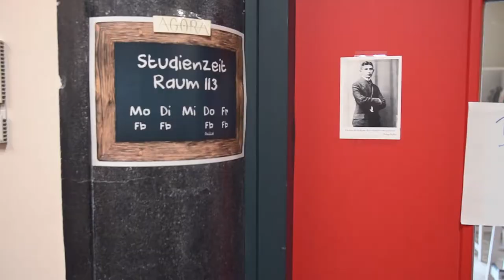Nominiert für den Deutschen Schulpreis 2018: Walddörfer-Gymnasium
Das Walddörfer-Gymnasium in Hamburg wurde für den Deutschen Schulpreis 2018 nominiert. Ein Kurzportrait.